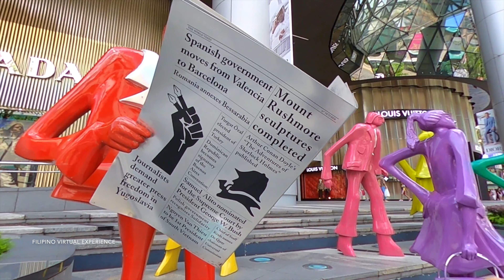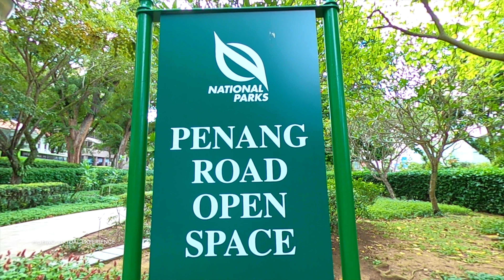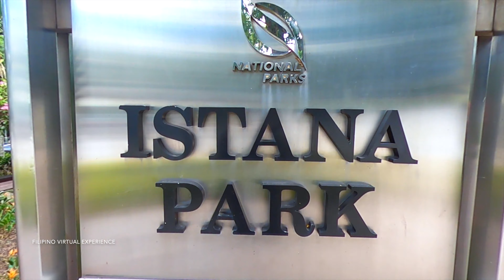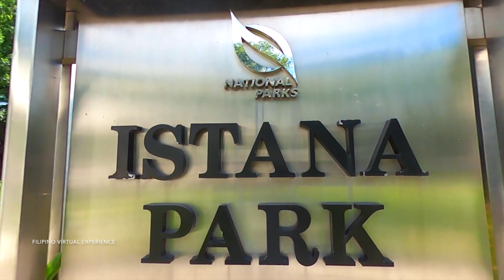SINGAPORE VIRTUAL TOUR | ORCHARD ROAD | FILIPINO IN SINGAPORE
I made this video with love and lots of effort and I hope you appreciate.

ABOUT THE PLACE OF SINGAPORE VIRTUAL WALK
Orchard Road is a whole street that's almost entirely dedicated to shopping. It is the must-visit location in Singapore for those looking for a bit of retail therapy (which many do come to Singapore for). The wide avenue is lined with a whole host of shopping centres – from the original Chinese emporiums to modern megamalls made from steel and glass.

Place of the virtual walk : ORCHARD ROAD SINGAPORE
Date of virtual walk recorded : Jan 2020
Equipment used in this virtual walk: Gopro Max, Gopro hero 7 black, Feiyu tech G6 Plus and Rode wireless go